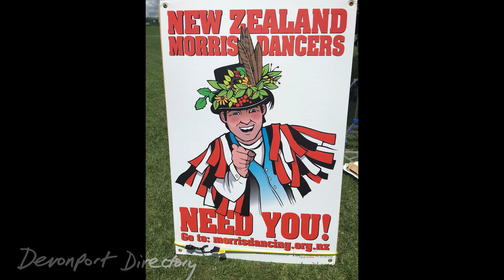Morris Dancers descend on Devonport, Auckland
New Zealand Morris Dancers descend on Windsor Reserve, Devonport - Summer 2018